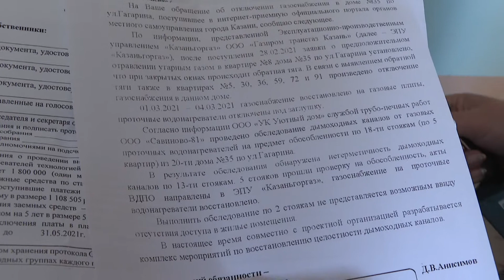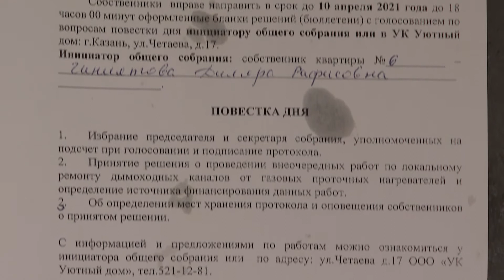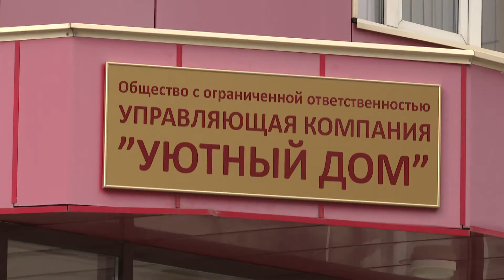"Не будете платить - не включим газ!" Жильцы объявили войну управляющей компании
8 млн. запросили за ремонт неисправного дымохода. Именно эту сумму предлагают жильцам взять в долг у управляющей компании, иначе газа в доме не будет.